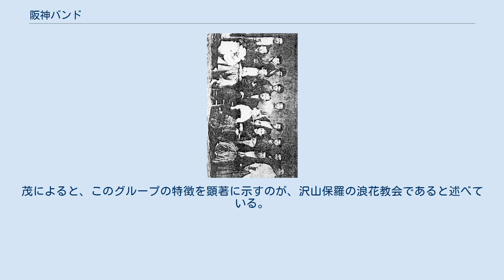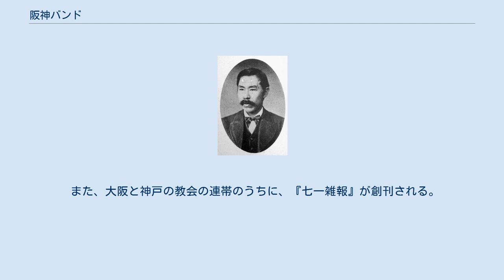阪神バンド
明治初期の神戸教会(阪神バンド、神戸バンド) 阪神バンド（はんしんバンド）は、アメリカン・ボードの宣教によって誕生した、神戸と大阪のクリスチャンの群れをさす名称。
特に神戸のクリスチャンの集団を神戸バンドということもある。
 高道基は、沢山保羅・市川栄之助などD・C・グリーン宣教師の伝道によってできた神戸教会（摂津第一公会）に連なるグループを、神戸バンドと呼ぶことを提唱している。
 茂義樹はこれに、沢山保羅によって大阪に設立された教会も、共通した特徴を持つがゆえに加えるべきであり、阪神バンドと呼ぶことが可能であると提唱している。
茂によると、このグループの特徴を顕著に示すのが、沢山保羅の浪花教会であると述べている。
 このグループは熊本バンドと同じ会衆派であるが、その特徴のゆえに、新島襄・同志社・熊本バンドの流れとは異なっている。
 その特徴は、外国ミッションの援助を受けない自給自立の教会であること、祈祷会・聖厳守・純潔・禁酒禁煙などのキリスト教倫理の実践、熱心な伝道の3点が挙げられる。
 また、大阪と神戸の教会の連帯のうちに、『七一雑報』が創刊される。
また、1878年（明治11年）には日本基督伝道会社が設立され活発な運動が展開された。
 熊本バンドと共に日本基督組合教会の活動の重要な原動力になる。
 笠井秋生、佐野安仁、茂義樹 『沢山保羅』 日本基督教団出版局、1977年。